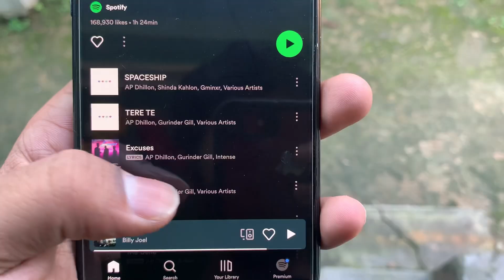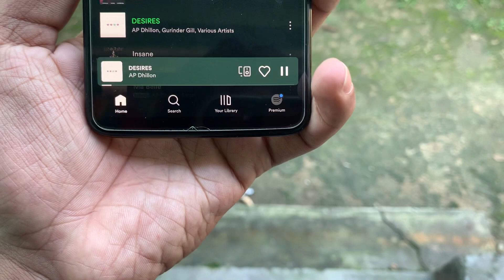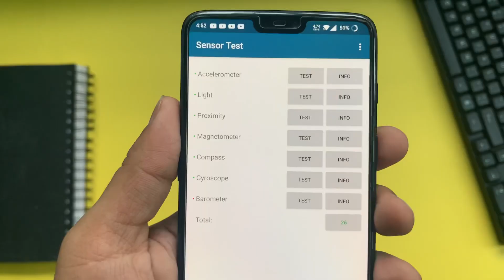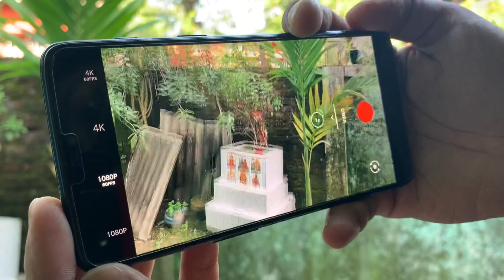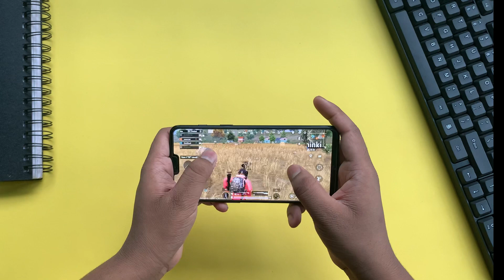My Daily Driver Smartphone || Oneplus 6 Review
This is a detailed review on my Daily Driver Smartphone i.e OnePlus 6 for the techwiser contest .And this entire video is shot and edited on a smartphone . I had a lot of fun making this video and i hope team techwiser love the video as well. And